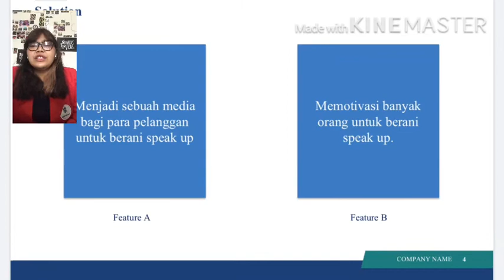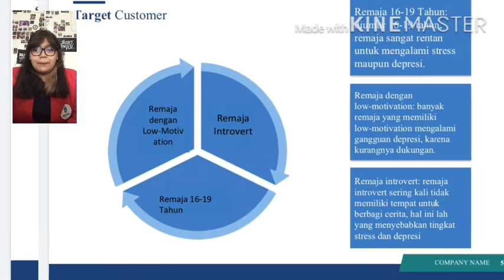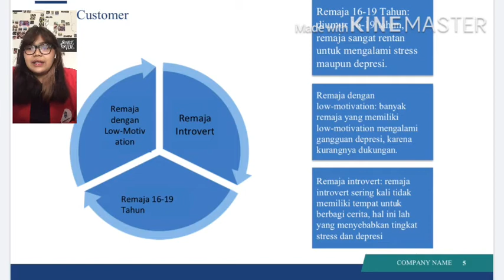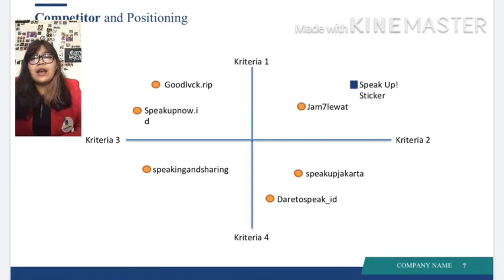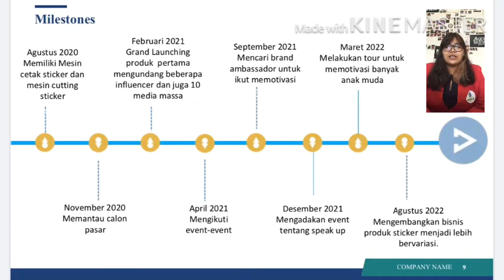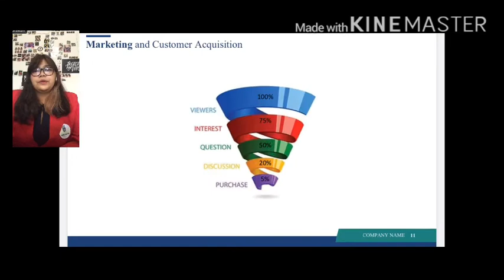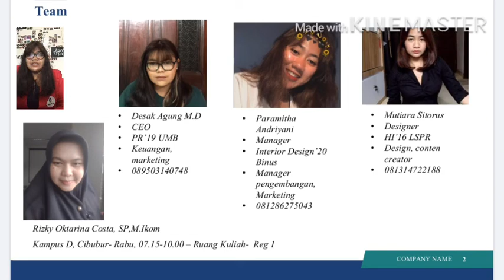Speak Up! Sticker-Desak Agung Mahalakshmi Daneswara-Kewirausahaan 1-ENFEST 2020